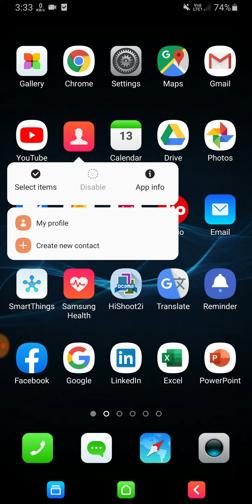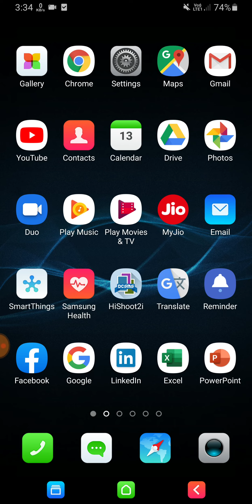Samsung M51, M40 Default Apps Update